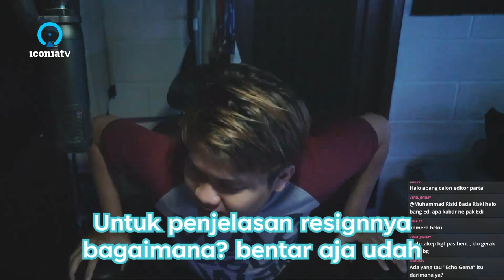Thirafi Clip: Editor Partai? Begini tanggapan Thirafi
Sumber video dalam clip ini:
02:24:49 02:26:22 02:27:58 02:29:52
POV Thirafi: 04:27 07:35 08:53 10:40

Opening: 1:37:00